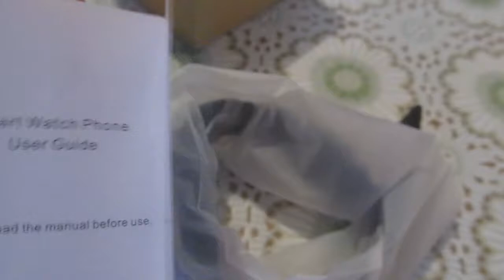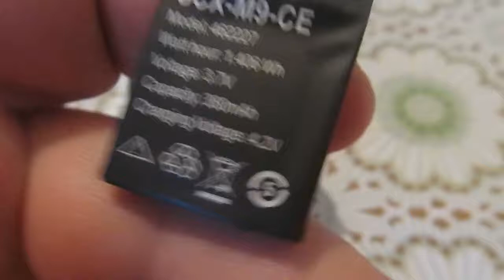Ожидание - реальность шок самые дешёвые и качественные смарт часы DZ09 с Аliexpress!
Шок самые дешёвые и качественные смарт часы с Аliexpress!